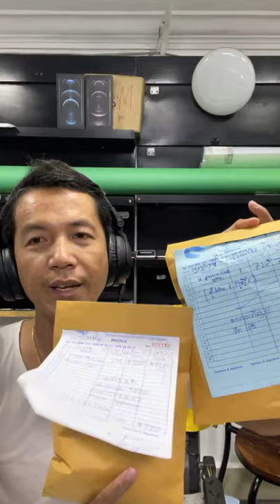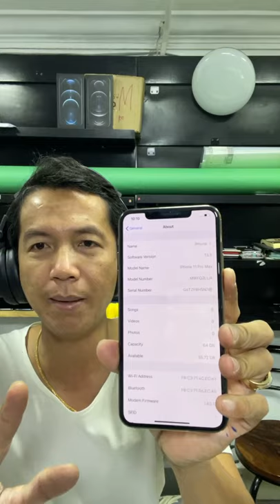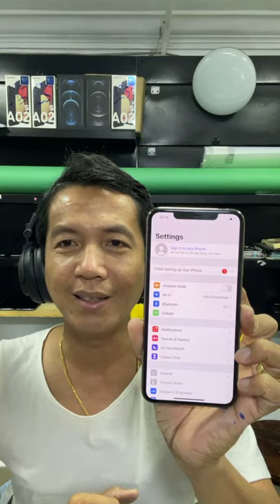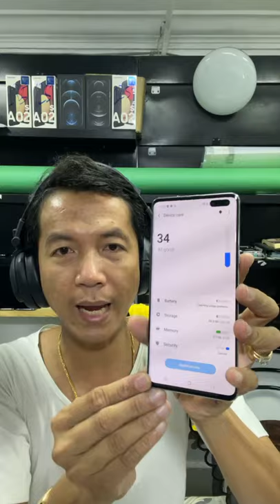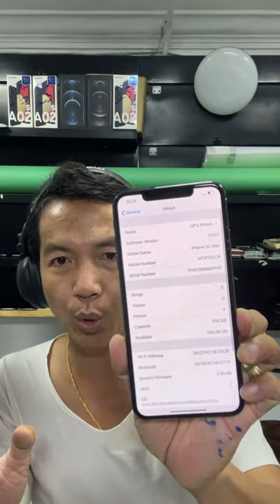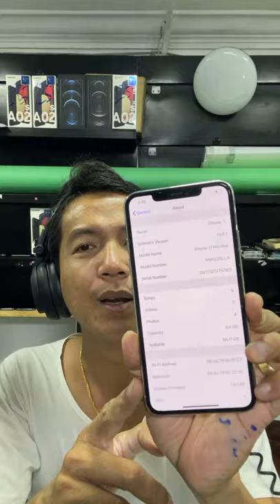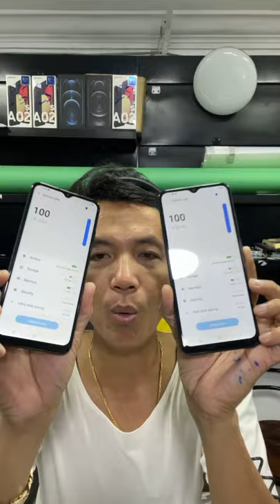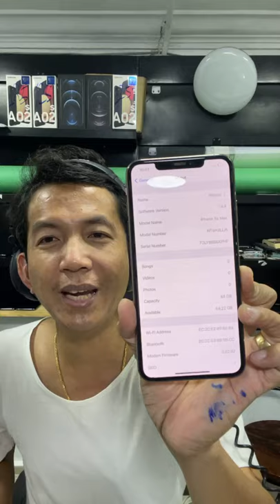iPhone 11 Pro Max 64GB | ចែកជូនបងប្អូនតំលៃល្អ